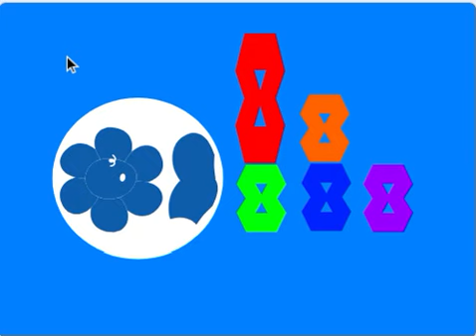FBS Logo Bloopers Take 32: All of 8's colored siblings are here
Scratch ➡ scratch.mit.edu/users/20thCenturyJeffrey